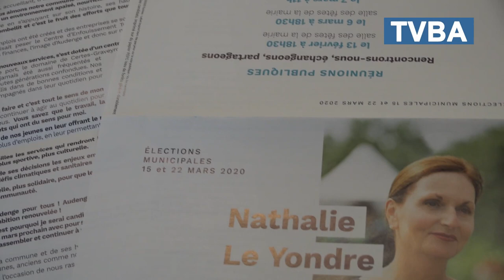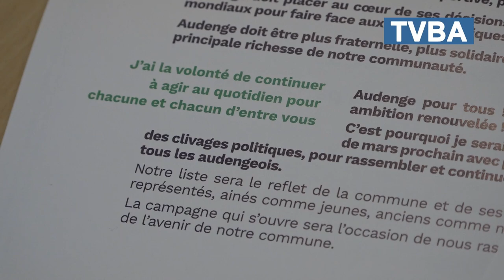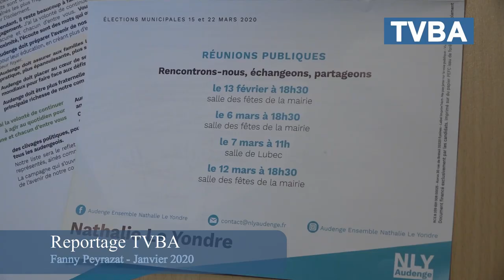Nathalie le Yondre lance sa campagne pour les élections municipales à Audenge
Ce lundi 27 janvier, Nathalie Le Yondre, actuelle maire d'Audenge a lancé sa campagne électorale pour les municipales à Audenge, devant les représentants de la presse. Bilan des réalisations et projets, la candidate revient sur les motivations qui inspirent cette candidature pour un troisième mandat.